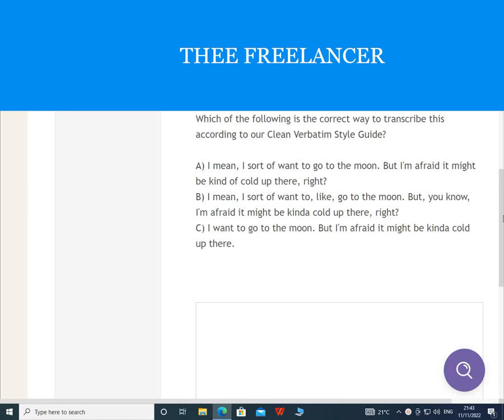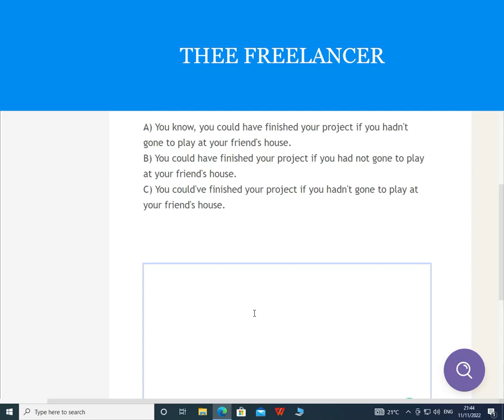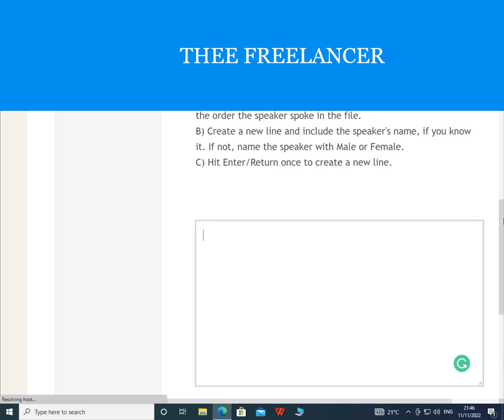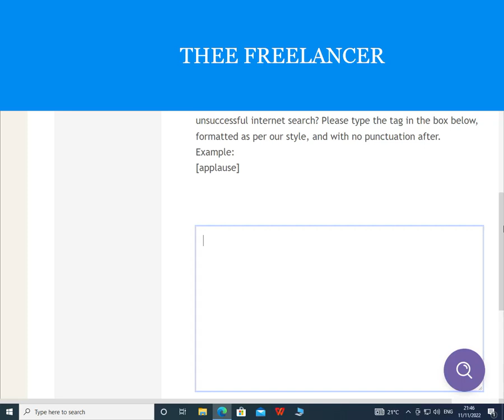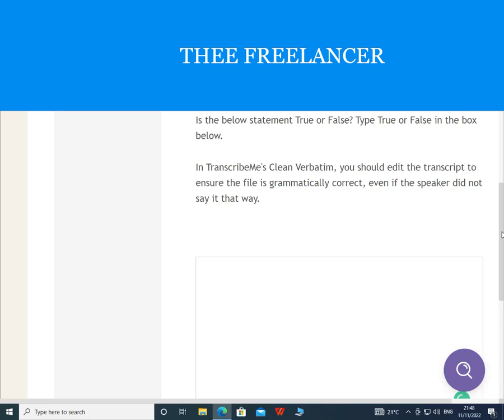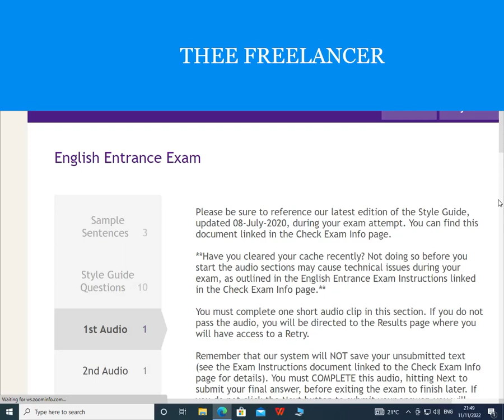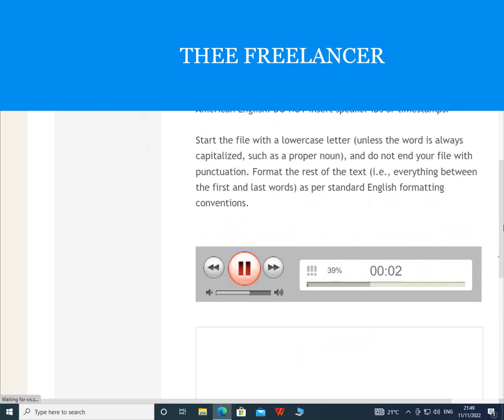Transcribeme MCQ Test Answers